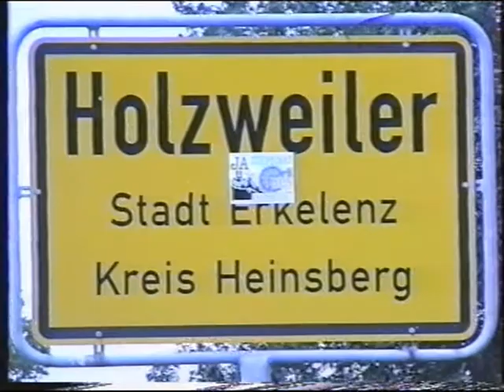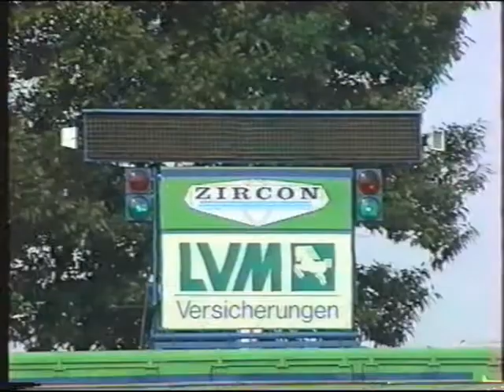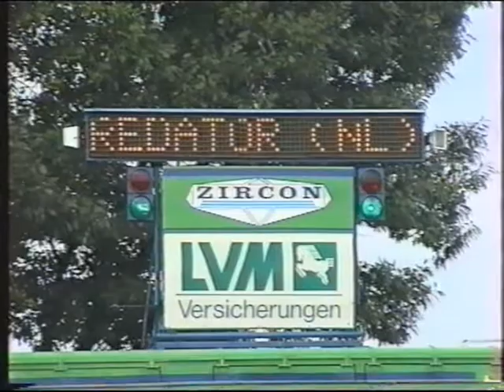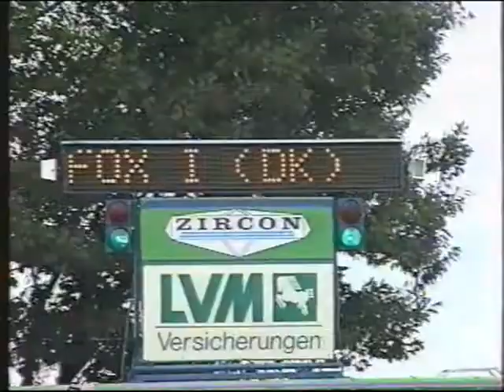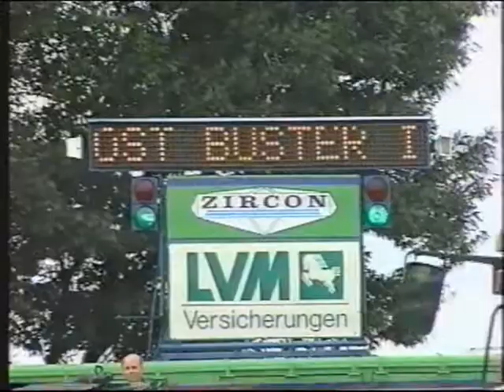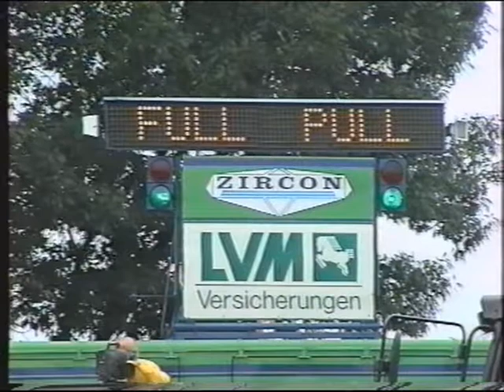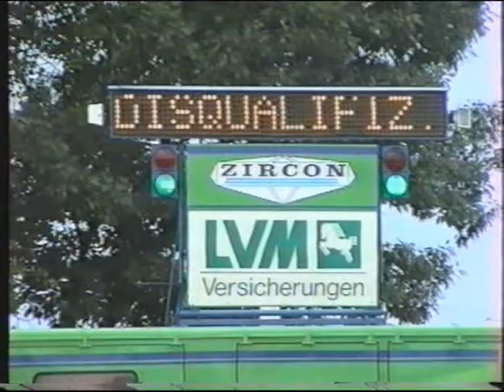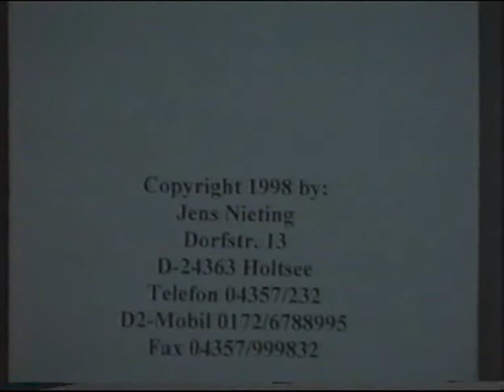Tractor Pulling Erkelenz - Holzweiler (D) 1998 by Jens Nieting